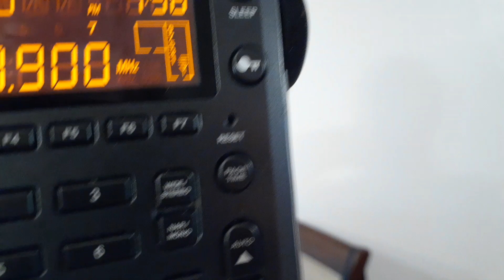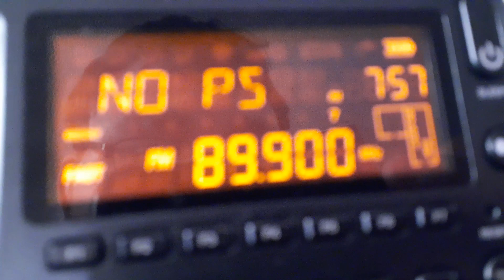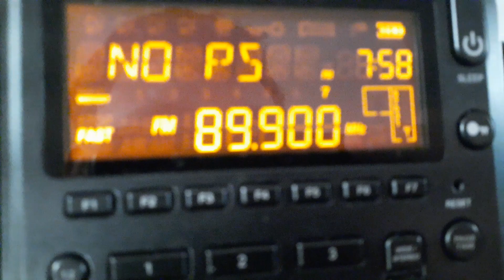E-skip 11 June Part 3 of 3